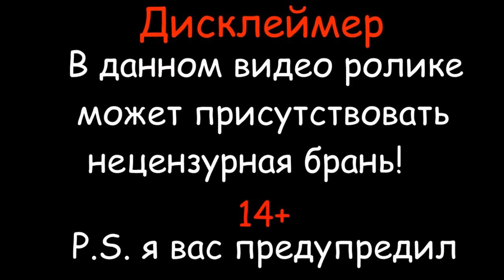Рыбалка: Река: Матушка кубань